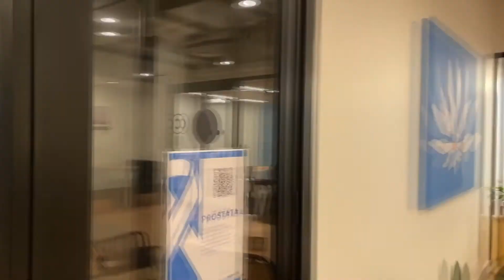Civics Talks - Andréia Santos: Inovação e Mudança de Carreira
Andréia Santos é formada em Direito pela Universidade Presbiteriana Mackenzie, com Pós Graduação, pela mesma universidade, em Direito Digital e de Telecomunicações.

Durante sua trajetória dentro do mundo do Direito sempre teve um enorme interesse por áreas conectadas a inovação. Atuou como Consultora de Inovação Jurídica no Veirano Advogados e atualmente Andréia é COO (Chief Operating Officer) no escritório Bronstein, Zilberberg, Chueiri e Potenza Advogados.